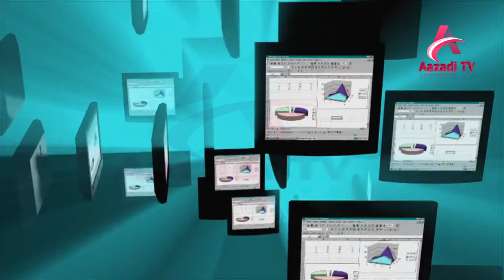5 Richest Peoples In Arab Countries || Amazing Facts Of Arab Pepoles || Aazadi TV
Amazing Facts of Arab Kings || 5 Richest People In Arab Countries || Amazing Facts Of Arab Pepoles || Aazadi TV

surprising facts about saudi arabia